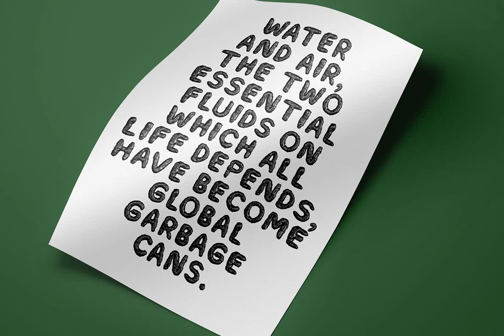Black Garbage Bag Font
Download Black Garbage Bag Font at YouWorkForThem

The font is a colour OpenType file which means this font will show up only in apps that are compatible with color bitmap fonts. The Opentype-SVG fonts require Photoshop CC 2017, Illustrator CC 2018, or Procreate 4.3 (or newer) to use. Now that OpenType-SVG has been adopted as the industry standard, there is good chance that you can start using color fonts across your favorite software and hardware (Photoshop, Illustrator, InDesign, QuarkXPress, Keynote, PowerPoint, Word etc.) For more information on colour fonts and how to use them

Black Garbage Bag Font. A high definition OpenType-SVG font.

Others : ! ? $ € & + - .

PNG Letter set. All 61 characters of the Black Garbage Bag letter set are included as individual .PNG image files on a transparent background. These can be opened in any software and manually placed to create your text layout.